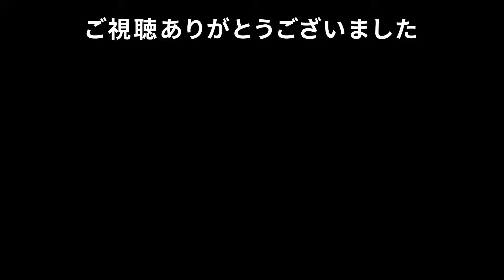【Never Grave】今話題の「パルワールド」で知られる「ポケットペア」の新作メトロイドヴァニア【Steam体験版】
【Never Grave】2024年第1四半期リリース予定 日本語対応
ゲームは探索に重点を置いたメトロイドヴァニアローグライク、呪われた帽子と共に自動生成されるダンジョンを探索して、最下層を目指していくといった内容で、特徴的なのが主人公は魔女の少女ではなく、呪われた帽子の様でこの帽子が倒した敵の肉体に憑依しながらダンジョンの最下層を目指していく。